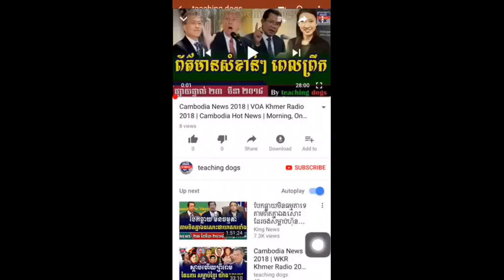Cambodia News 2018 | VOA Khmer Radio 2018 | Cambodia Hot News | Night, On Monday 26 March 2018